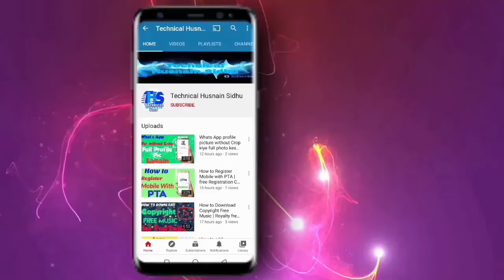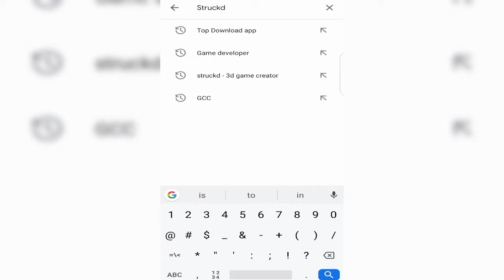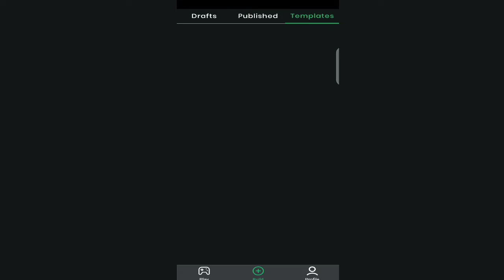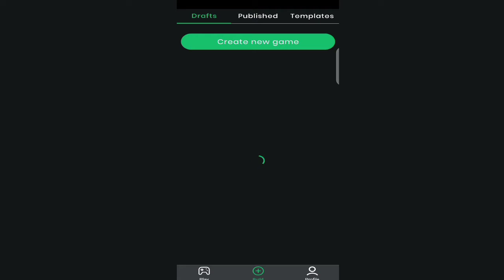How to make a game on Android | create your own 3d games in mobile without coding | Struckd 3d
How to make a game on Android | create your own 3d games in mobile without coding

A.A everyone aj ki humri es video ka topic hai How to make a game on Android...

Friends aj ki es interesting video main hum bat krain gye k kesy ap apni (own) game bnaa skty Hain How can you create your own game in mobile...

Friends os say bhee zayadaa mzy ki bat yah hai k ap yah Games without coding bnaa skty Hain ji Han friends Esky liyan apko kisii bhee kism ki coding ki zrort nhi hai...

Friends video ko complete dakhiyah ga skip mat kriyah ga q k es video main apsy kuch Methods share kru ga jinko apny bhooot gor sy sikhna hai en Methods ko achy treeky sy sikhny k bad ap ni 3D Games bnaa skty Hain apny Mobile phone pr rwoh bhee without Coding 😊.

Es video main 3d games k liyan hum Jo app use krain gye woh apko easily Google play sy mil jye gi jiska naam hai Stucked 3D Game Creator app...

Friends apny video main btaye gye har step ko follow krna hai r achii trhaan sy follow krny k bad ap bheee apni Mzy Mzy ki 3D games bnaa sky Gaye.

So Wish you all the best guys 💗
umeed hai ap subhi doston ko video pasand ayegi..

Queries solved in this Video :

1 : How to make a game on Android
2 : How to create a game on Android
3 : How to develop a game on Android
4 : How to make 3d games on Android
5 : How to create 3d games on Android
6 : How to make a game on Mobile
7 : How to make game on Mobile and published it on Google play
8 : How to create a game on Mobile
9 : How to make game on Struckd 3d
10 : How to create a game on Struckd 3d